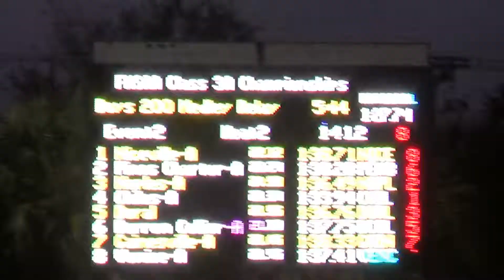Boys 200 Medly Relay Finals